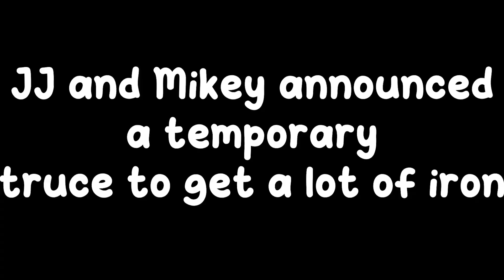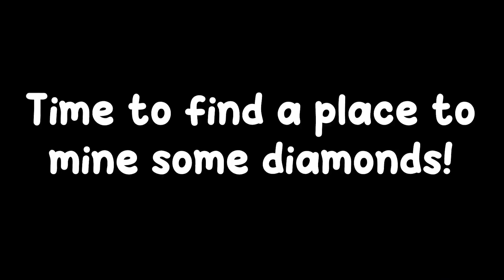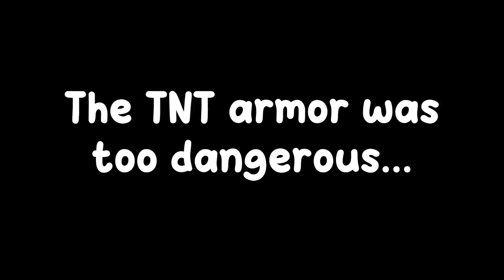JJ COLD vs Mikey HOT Survival House Build Battle in Minecraft - Maizen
How JJ COLD vs Mikey HOT Survival House in Minecraft -  Challenge Maizen